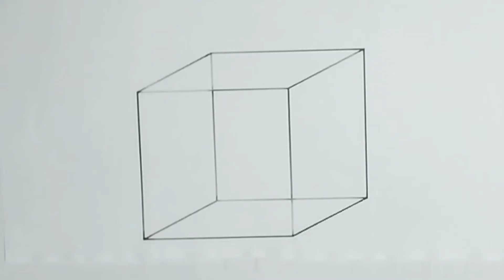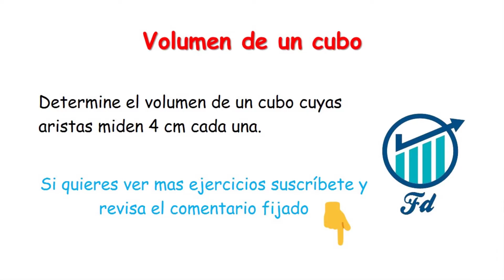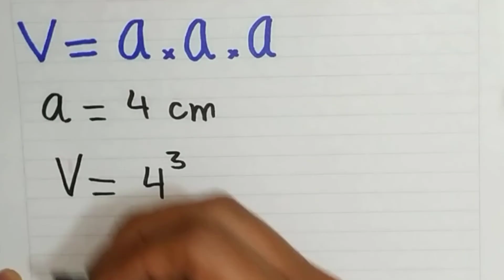Como calcular el VOLUMEN de un CUBO 👉 (con arista)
Aprende como calcular el volumen de un cubo con este ejercicio resuelto paso a paso. Para hallar el volumen de un cubo con este método es necesario conocer la medida de una de sus aristas y reemplazar en la formula que se explica facil y rapido en el video.

ENUNCIADO: Determine el volumen de un cubo cuyas aristas miden 4 cm cada una.
Bibliografía: Geometría 5 ed. Daniel C. Alexander & Geralyn M. Koeberlein.